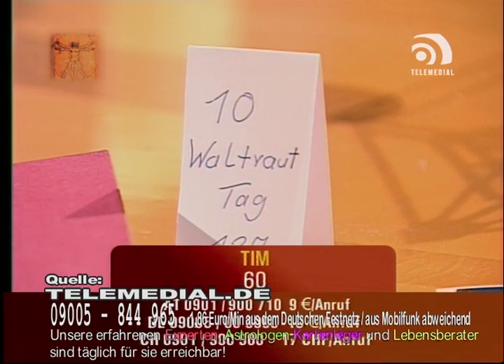Telemedialer Tag 138 -Teil3- (20.04.08)